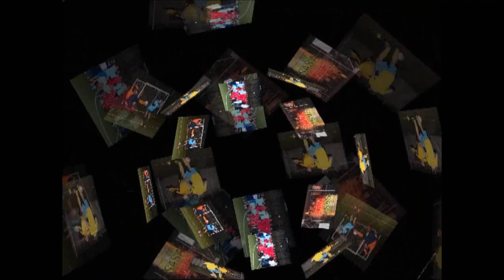Krone Tournament: Ajax - Bayern Monaco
l'ottava giornata della fase a gironi dell'ottava edizione del Krone